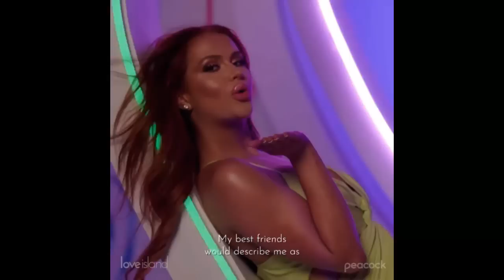Love Island USA Season 4: First Impressions